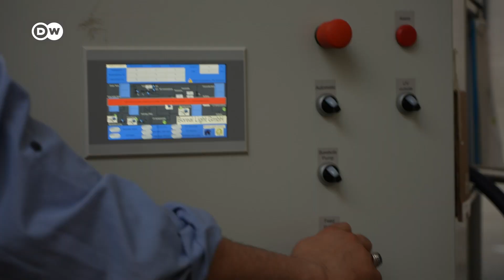¿Desalinizar el agua marina?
Esta startup ha encontrado una manera barata de desalinizar el agua marina utilizando energías renovables.

Esta tecnología podría tener un papel fundamental a la hora de afrontar el creciente problema de la escasez de agua potable en numerosos lugares del planeta.

De nuestro medio asociado DW